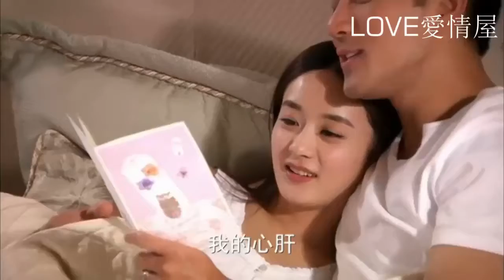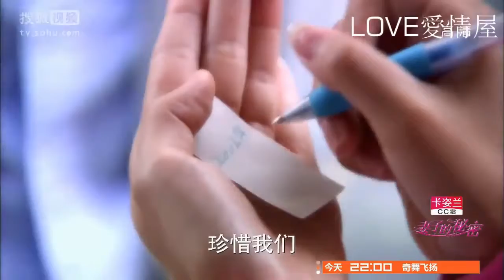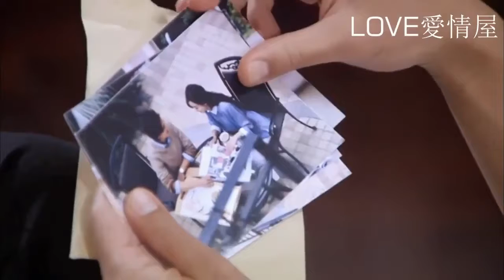Cảnh 18 Trương Lệ Dĩnh 《曾经给我的快乐》 吻戲 床戲 поцелуй 키스 Kissจูบ キス Baiser